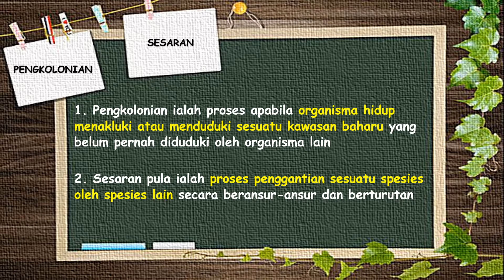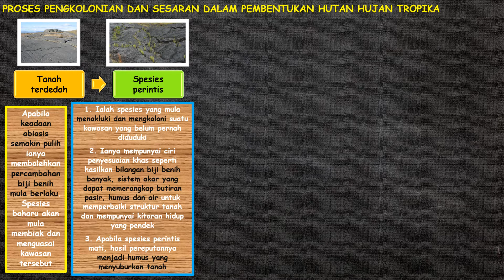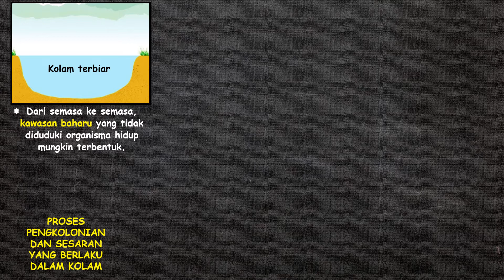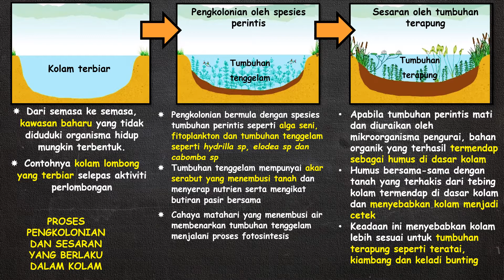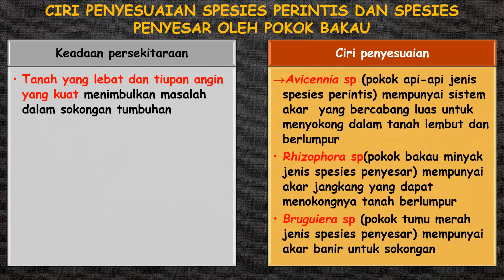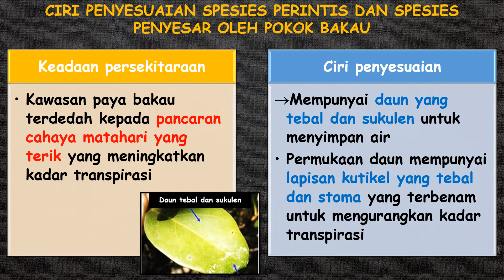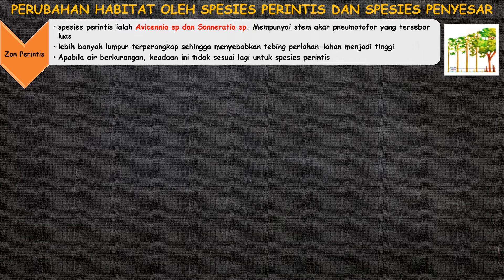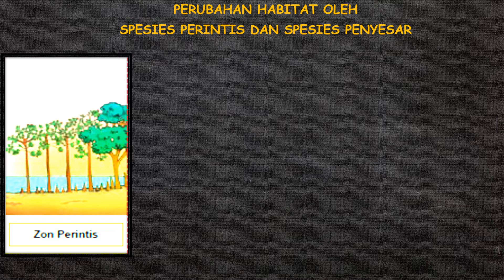SAINS TAMBAHAN T4| BAB 2 | 2.2 PENGKOLONIAN DAN SESARAN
Video ini memaparkan secara terperinci:

1. Pengkolonian dan sesaran
2. Pembentukan hutan hujan tropika dari kolam terbiar, tanah terbiar dan paya bakau
3. Ciri-ciri penyesuaian pokok bakau